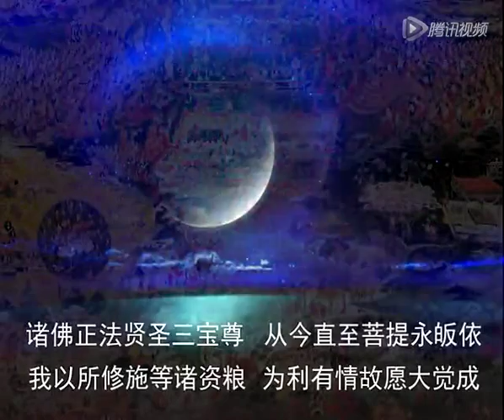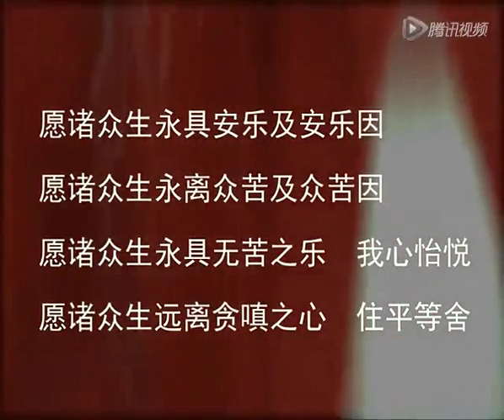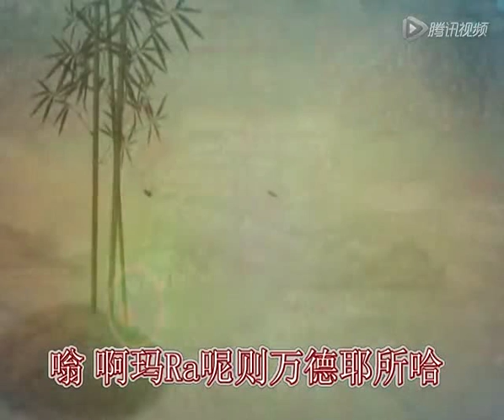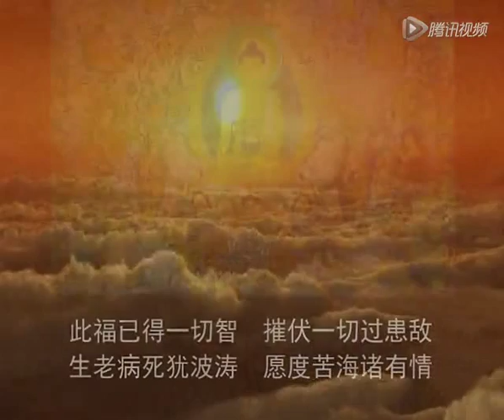长寿佛修法仪轨（大圆满法讲堂）